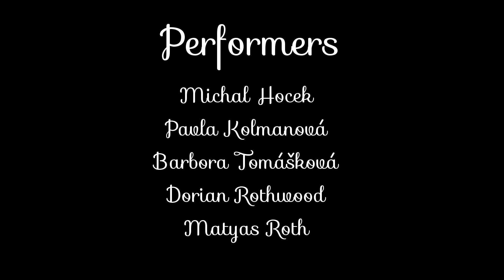Knock Knock at night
Knock Knock
Perfomers: Pavla  Kolmanová, Dorian Rothwood, Matyas Roth, Barbora Tomášková, Michal Hocek
Cam & Cut: Vojtech Vladyka